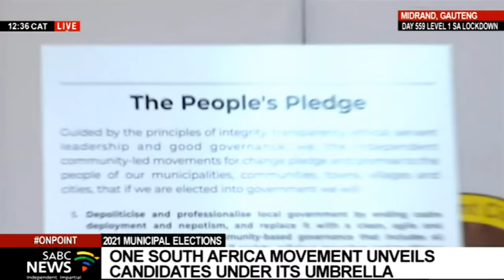LGE 2021 I Mmusi Maimane addresses unveiling of One South Africa Movement independent candidates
The One SOUTH AFRICA Movement is unveiling a number of independent candidates campaigning under its umbrella. One South Africa Movement leader Mmusi Maimane is at the podium, let's cross there live.